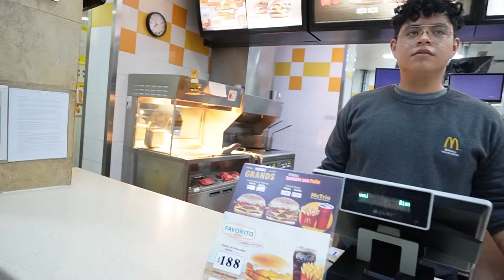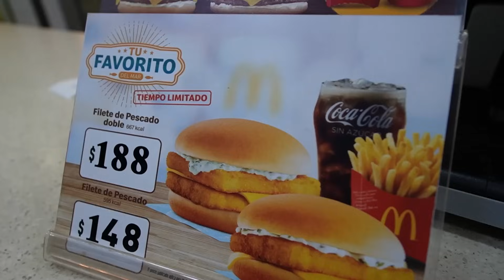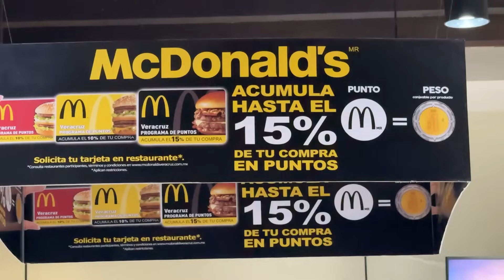Mc Donald´s solo vende ESTA HAMBURGUESA en VERACRUZ